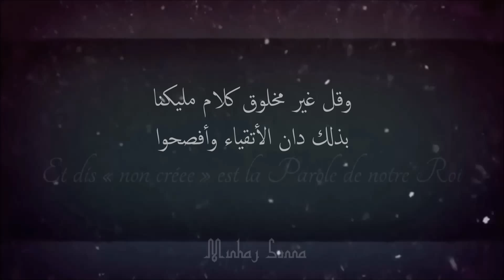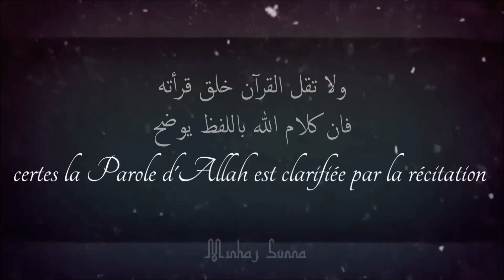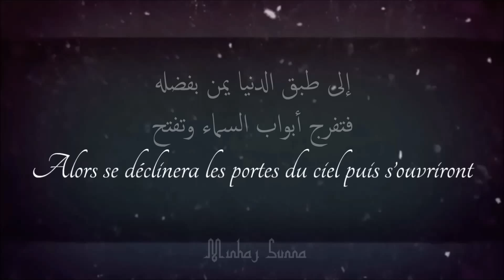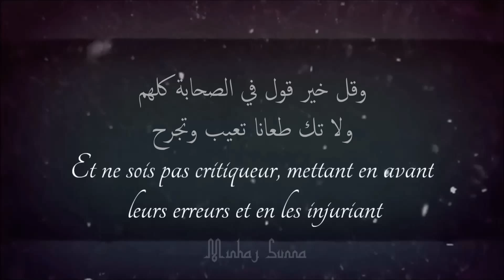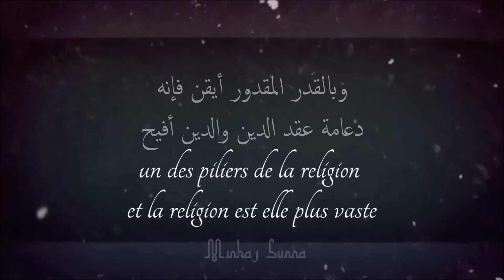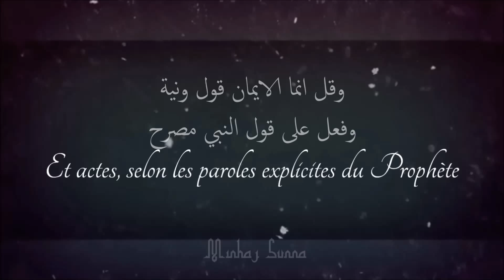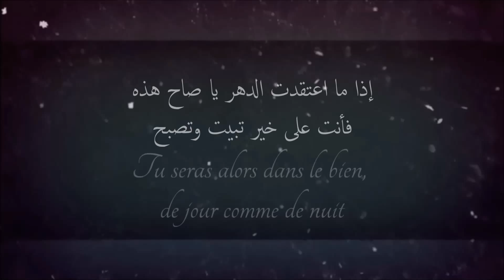Poème sur la 'Aqida (Croyance) al hayhia حائية - ibn abi Daoud as sijistani